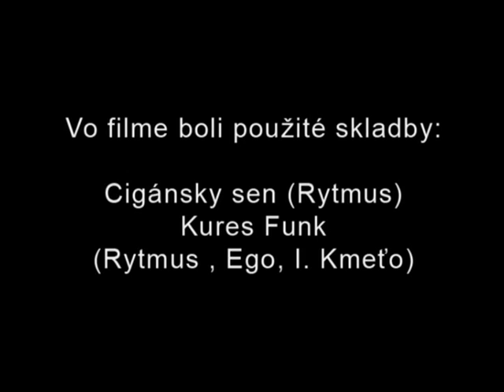Rytmus | Aj my Rómovia dokážeme veľké veci